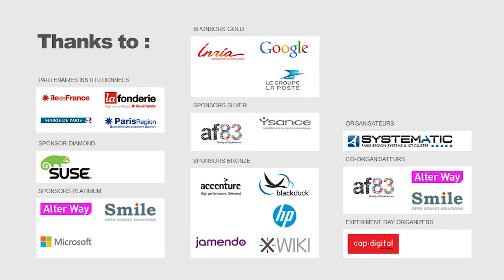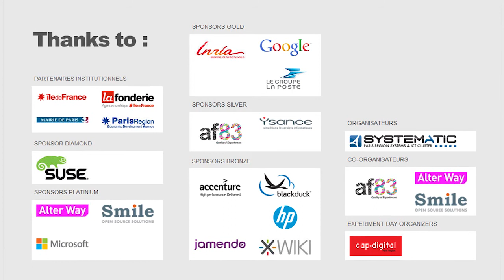Alexis MOUSSINE-POUCHKINE - GOOGLE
Alexis MOUSSINE-POUCHKINE, Developper Relations GOOGLE.

Cette 5ème édition de l'Open World Forum aura lieu du 11 au 13 Octobre prochains à l'Eurosite GeorgesV, 28, Avenue George V - 75008 Paris.

11-13 Octobre 2012
Eurosite GeorgesV
28, Avenue George V
75008 Paris.